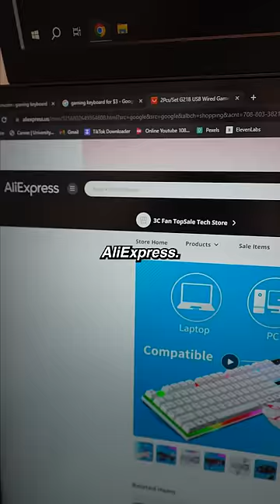The Best Gaming Keyboard for a $3 Budget